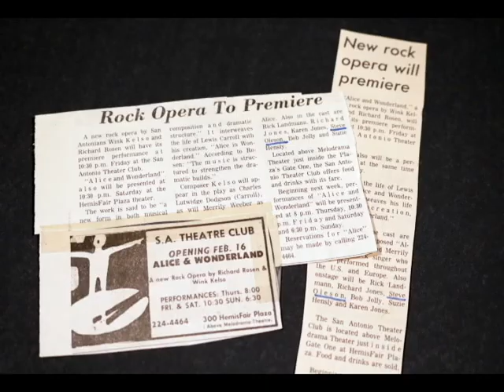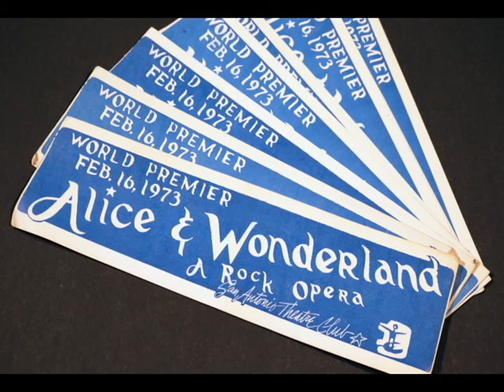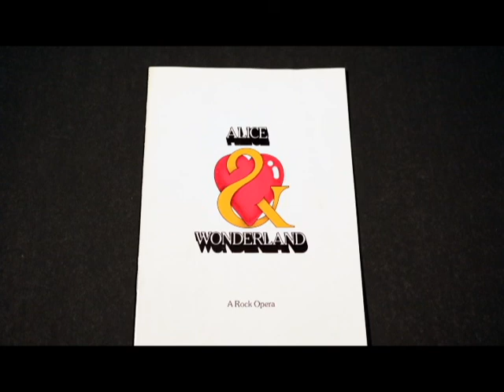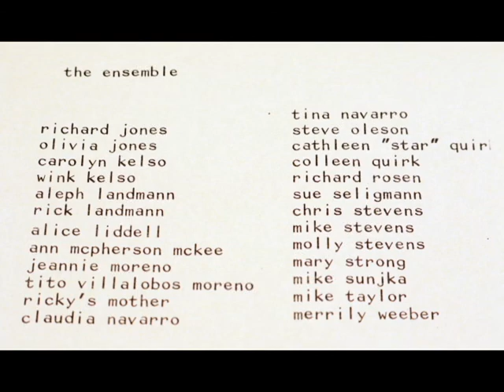The Mock Turtle Blues: Sung by Steve Oleson and Merrily Weeber, from Alice & Wonderland a Rock Opera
The Mock Turtle Blues from Alice & Wonderland: a Rock Opera
by Richard Rosen & Wink Kelso, recorded live in San Antonio by D-Hi Sound. a Holloway-Hartwig Co-Mix 1973
The Mock Turtle - Steve Oleson
Alice Liddel - Merrily Weeber
Ricky Hernandez - Piano
Phil Arroyo - guitar
Mike Sunjka - Guitar
Mike Taylor - Bass
T.C. Buckman - Drums

Original Art
Janet Pogue Hans
David Holloway - color photos
Steve Oleson - b/w photos
Flat Lizard Graphics, Illustrations by Janet Pogue Hans, Wonderland painting by Peggy Calvert